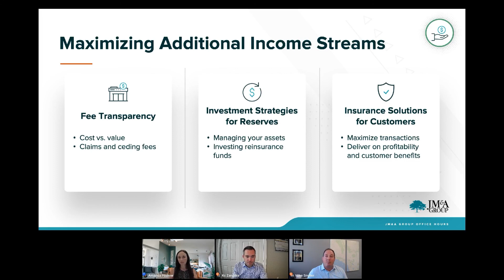How Should An F&I Provider Help Dealers Enhance Their Profitability?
How should an F&I provider help dealers enhance their profitability in a direct way?

F&I expert Mike Snyder explains why he thinks fees aren’t always bad, but the relationship you are looking for with an F&I provider should mirror the fees you are paying. It’s important to know what you are paying for and the level of service you can expect.

A dedicated partner – one who provides training and extended support – can offer more value than a vendor with more limited services. It all depends on what you are looking for in an F&I provider.